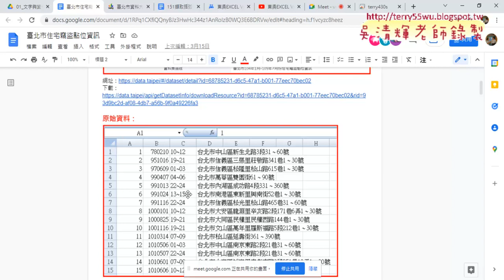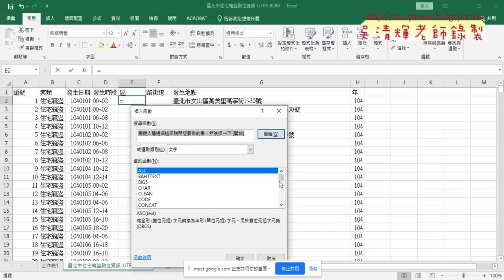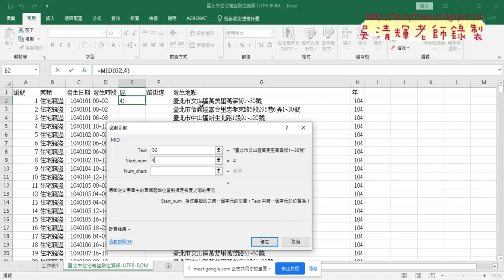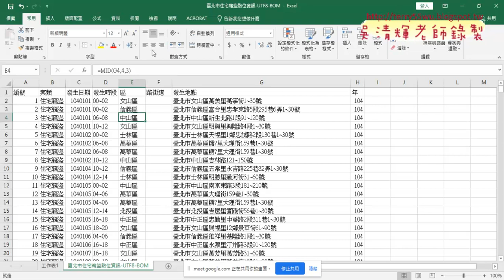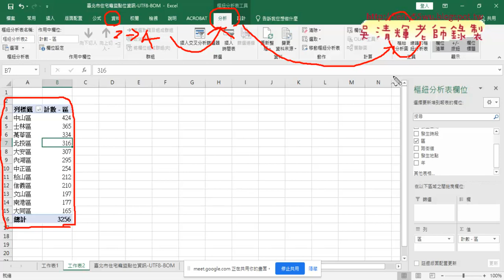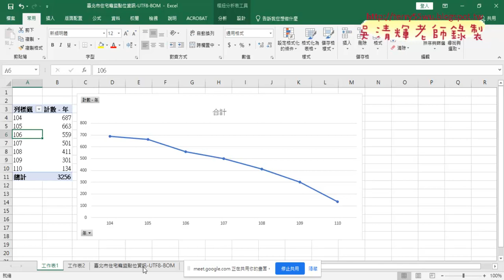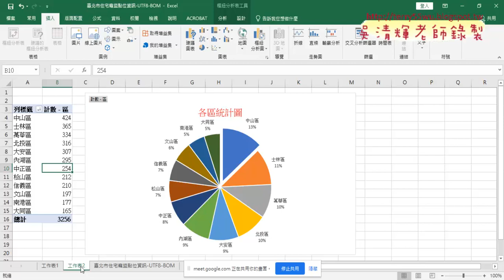02 統計年度治安趨勢與各區竊案統計圖